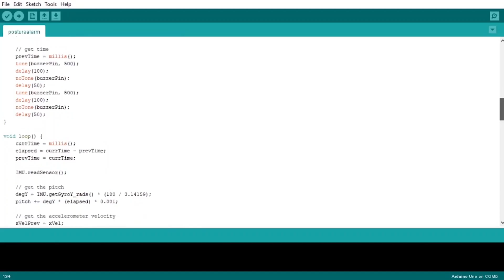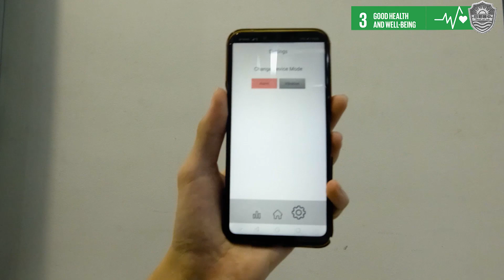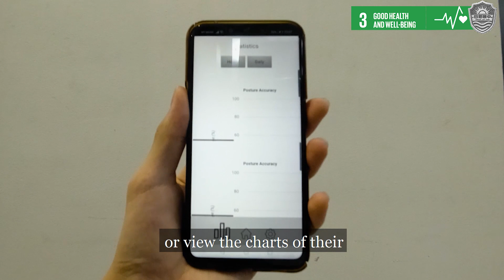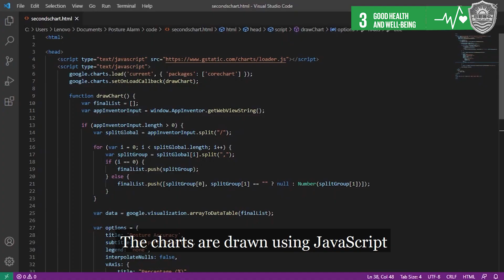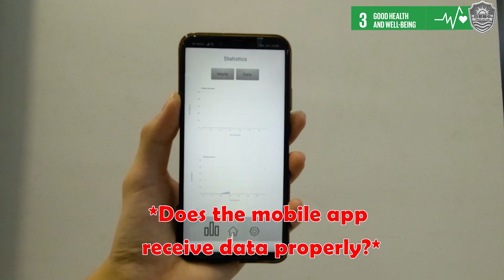[KLESF International Challenge 2021] S117 The Posture Alarm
Number: S117
Title of Project: The Posture Alarm
Name of participant #1: Chay Ze Huan
Name of participant #2: Teoh Kai Jin
Name of participant #3: Beh Jean Hern
Name of School: SMJK Jit Sin
Project theme:

Abstract of Project:
The Posture Alarm is a small gadget that helps correct the user’s posture and help achieve SDG 3 - Good Health and Well-being by promoting a healthier lifestyle. Once attached to the user’s shirt and switched on, it can measure the user’s posture angle and notify the user with a loud beep if they stump of slouch. The data collected by the device can be viewed and accessed through the Posture Alarm Mobile App, where graphs and line charts of your daily posture activity are shown. An experiment is conducted where in the first scenario the test subject wears the Posture Alarm as normal for 5 minutes, but in the second scenario the subject wears the gadget with the alarm function turned off. This is to mimic the subject not wearing the gadget while still being able to collect data for experimental purposes. In the second scenario, bad posture shows a significant increase compared to the first scenario with the alarm enabled. This shows that the device is indeed effective in keeping good posture.